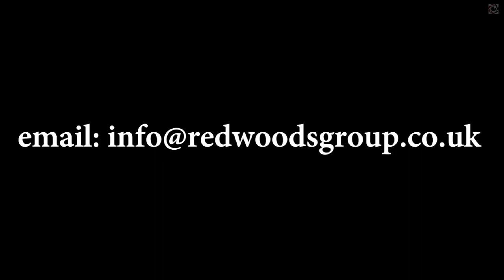For Sale - 3 Bedroom Apartment - Convent Court, Windsor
3 bedroom apartment in sought after location at Convent Court, Windsor with NO CHAIN!

• Absolutely stunning 3 bedroom 2 bathroom dual floor apartment in Convent Court which forms part of a private gated Grade 2 former Convent, with parking and within walking distance of Windsor town centre with beautiful communal grounds.
• Absolutely stunning apartment
• Grand entrance/wonderful views
• Three bedrooms
• Ensuite to master and second bathroom
• Wonderful spacious open plan kitchen reception with double aspect windows
• Private gated development with beautiful communal grounds
• Walking distance of central Windsor, and train station.

This magnificent property is not to be missed, a 3 bed 2 bath dual floor apartment in a character property with stunning windows, and magnificent views , a long lease and parking with communal ground within walking distance of Windsor town centre.

Get in touch with Redwoods Estate Agents to ask any questions or arrange a viewing.